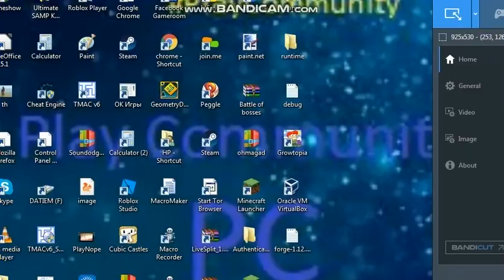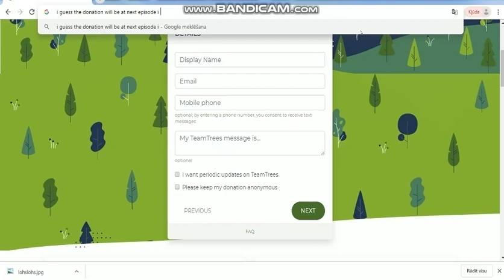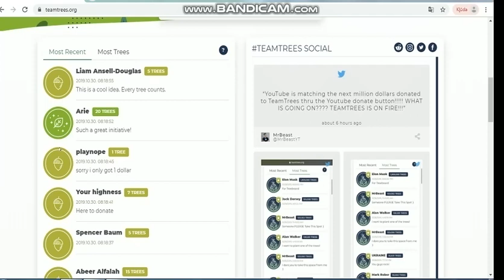Teamtrees Minecraft Hardcore episode:1 Season:2 Teamtrees 1tree per person. so i did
i donated to teamtrees :) 1tree per person. please support